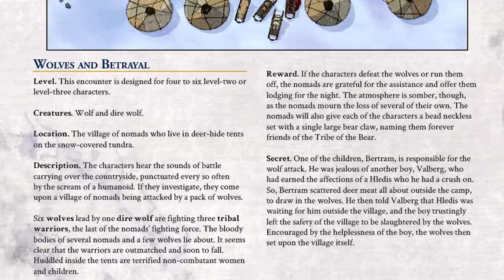How to Make an Event-Based D&D Adventure in 10 Steps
Get fun Roll20 adventures The DM Lair team has created

Join our awesome, welcoming community of game masters who encourage and help each other out

Get 100% FREE D&D 5e adventures and DM resources right

The majority of D&D adventures are location-based. That is, the adventure is based in a specific location such as a dungeon or castle. However, event-based adventures are also a thing in Dungeons & Dragons. Event-based D&D adventures focus more on the events that take place and far less on where they happen. In this video, I discuss how to make an event-based adventure in Dungeons & Dragons.